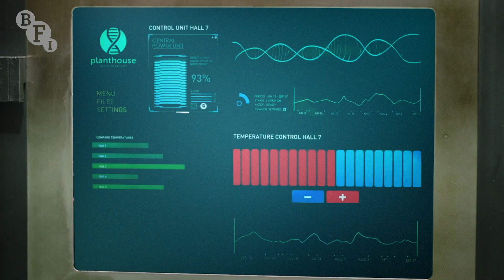Emily Beecham on Little Joe | BFI Q&A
The star of Jessica Hausner's BFI-funded film, Little Joe, explains how the Little Shop of Horrors influenced the plant-based horror.

Little Joe, which is in UK cinemas now, stars Beecham as Alice, a single mother and a dedicated senior plant breeder at a corporation engaged in developing new species. The firm's "happy plant", which Alice names Little Joe, breaks new ground in the treatment of depression, until Alice realises its psychotropic properties extend beyond the therapeutic.